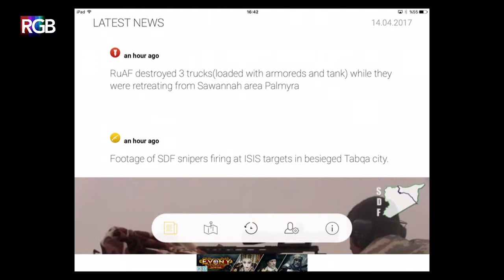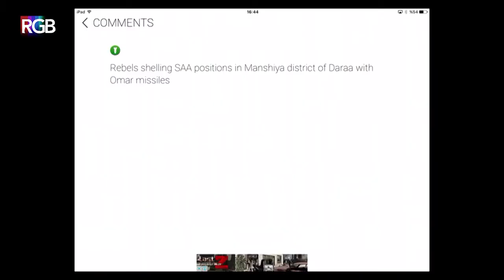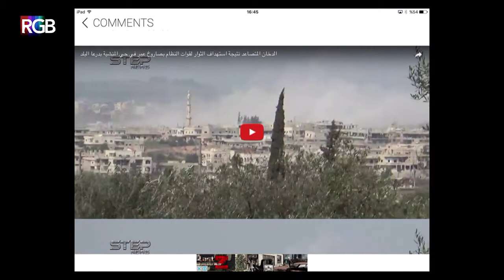Onur Serdan Çarboğa ile Liveuamap sistemini ve Suriye İç Savaşı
İstanbul Bilgi Üniversitesi Araştırma Görevlisi Onur Serdan Çarboğa Liveuamap sistemini ve Suriye İç Savaşı'nı anlattı.
SosyalKafa 5  Sezon 5  Bölüm Liveuamap